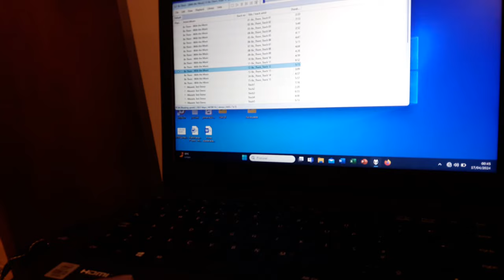Marantz CD50 - CD Player or USB DAC (24/96KHz)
Marantz CD50 working as a usual CD player, or working as a DAC connected to a Computer or a Streamer.

I've used an adapter board that is able to auto commute between the I2S signals. You can get it from this highly recommend seller:

For input interface, I chose a USB board with an SA9023 chip that supports 24/96KHz sampling rate.

I've picked the same track to show that the sound have no big differences between the CD format and the PC wave file - as you may notice.

The CD player can operate in Over Sampling or Non Oversampling mode. The additional I2S input is automatically selected when the CD player is in STOP or PAUSE - as shown in the video.

This modification is very convenient for having one CD player and one DAC in the same box.

As always, this is no more than a humble video just to demonstrate some jobs I've done for someone.